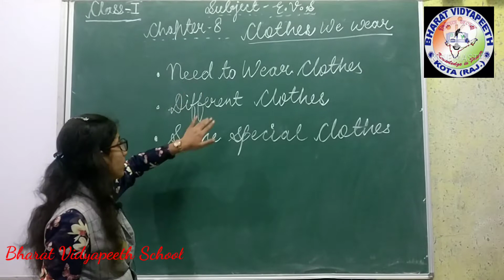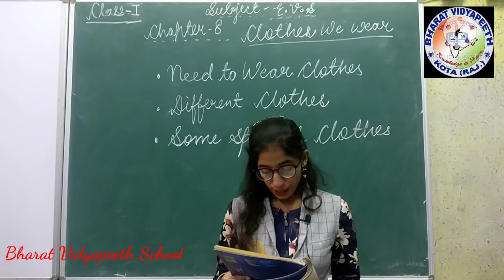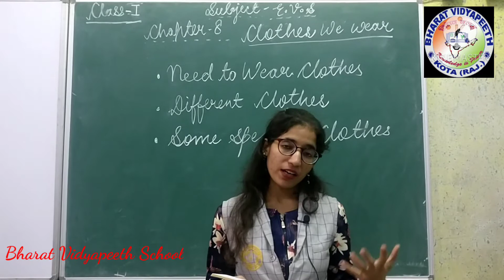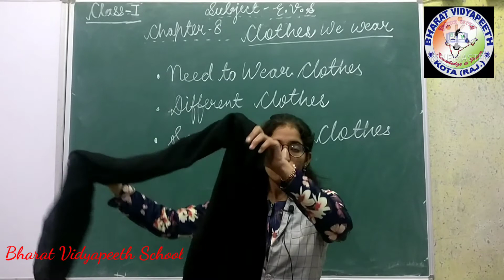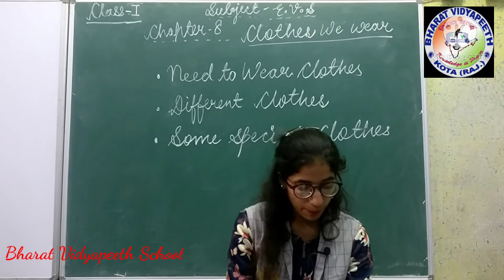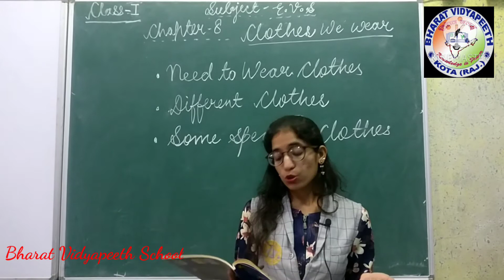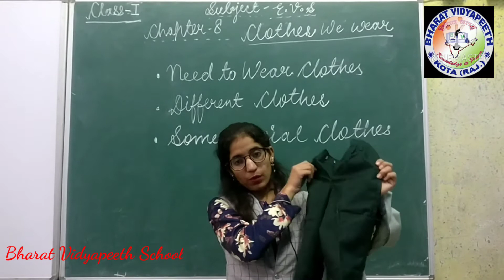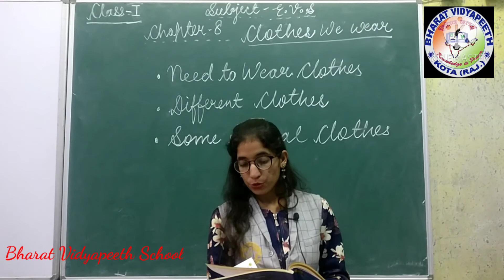class 1 evs ch 8 clothes we wear